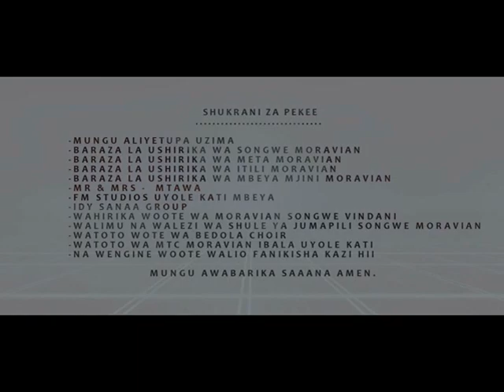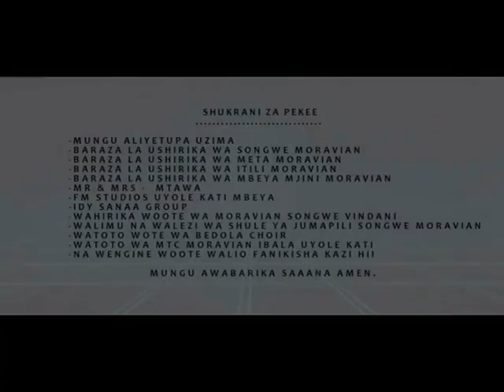BEDOLA CHOIR MORAVIAN SONGWE VIWANDANI MBEYA- FINAL